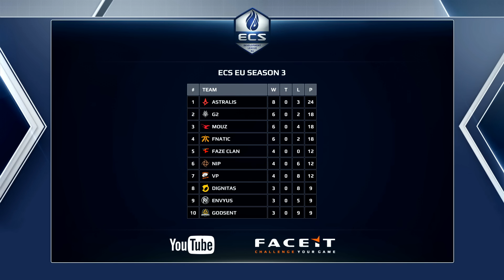dignitas vs Astralis, mirage, ECS Season 3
Матч между Astralis и dignitas в рамках турнира ECS Season 3. Комментируют Homer и sL4M.